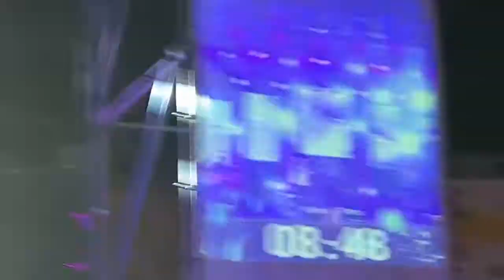Bagliori Live @ Risuoni 2022